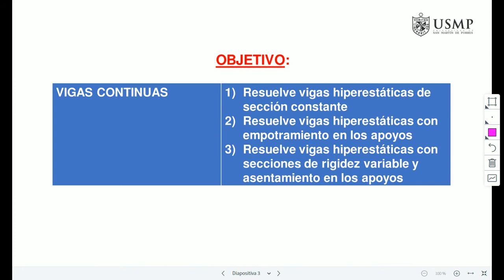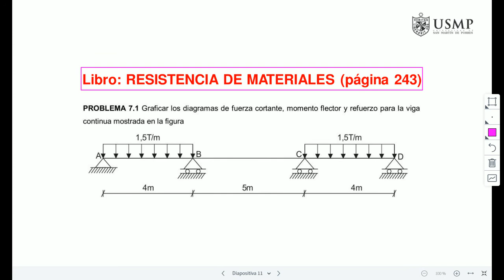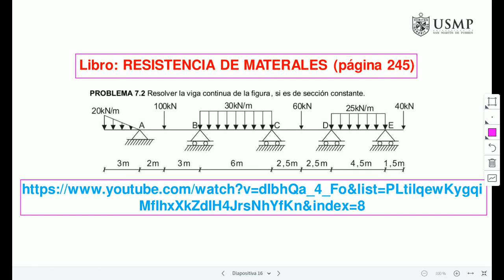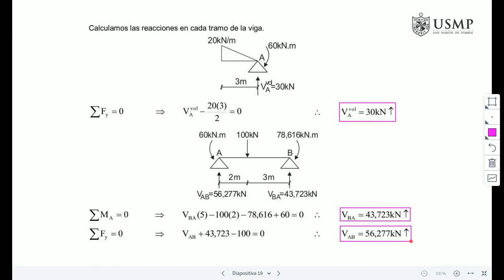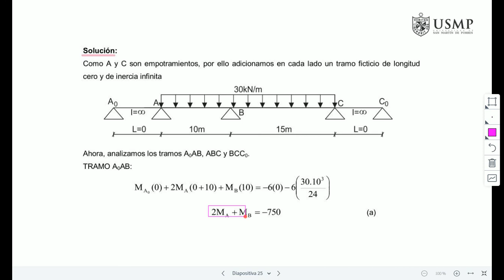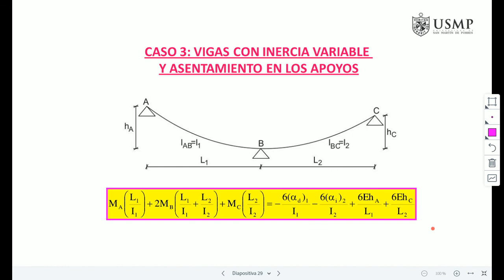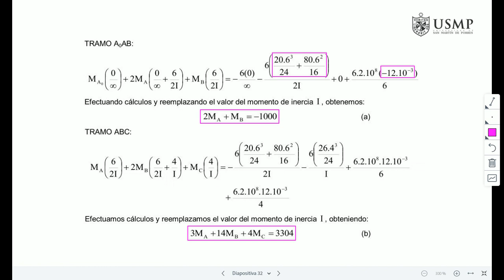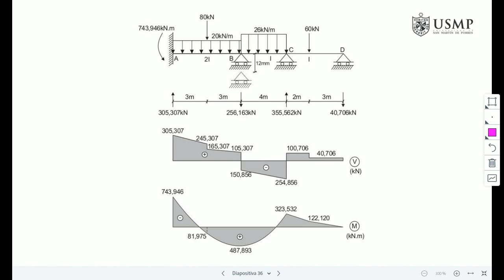VÍDEO 62: ECUACIÓN DE LOS TRES MOMENTOS